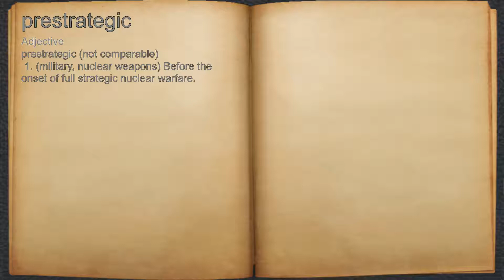What does prestrategic mean?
A spoken definition of prestrategic.

Intro Sound:
Typewriter - Tamskp